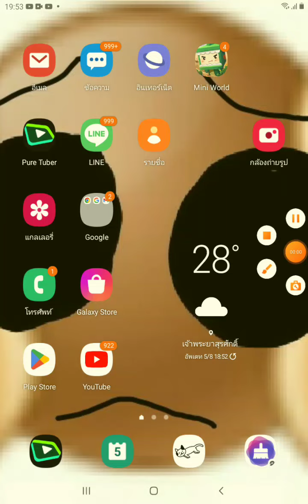i played raise a floppa for noting and i joined like july uh ehhhhuhhh nvm//new acc//no music